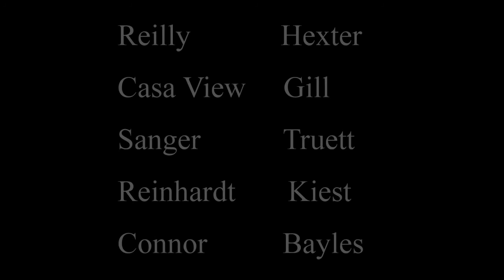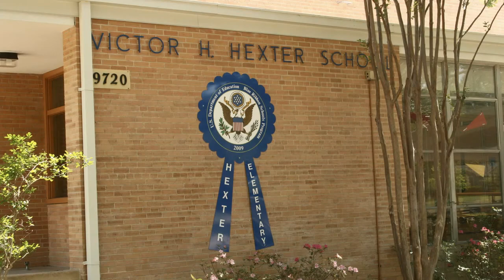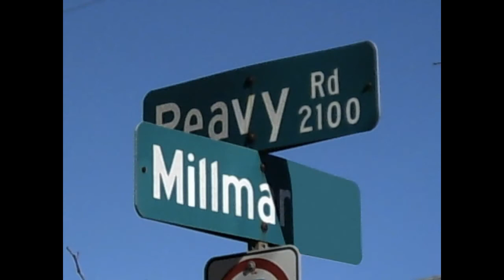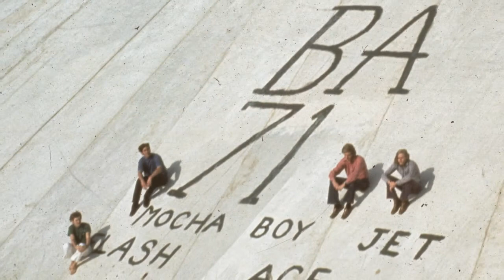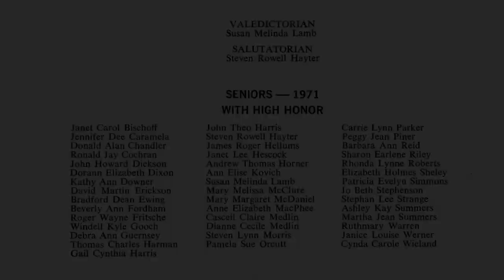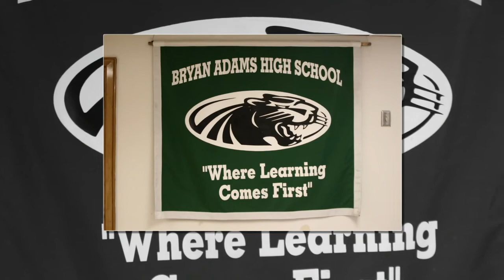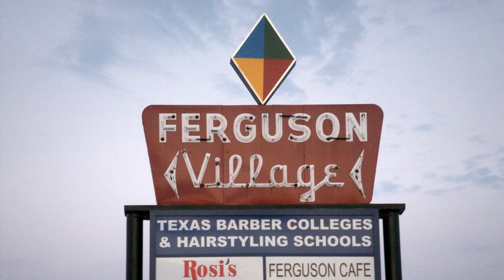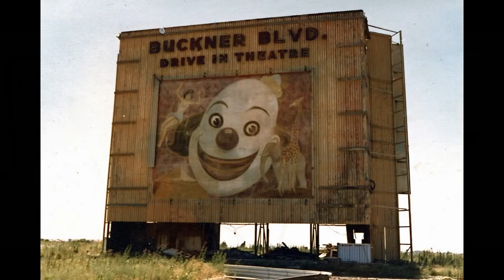Bryan Adams High School - Class of 71 - Memory Lane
Bryan Adams - Class of 71 - Memory Lane - This is a shorter and faster pace version of the slide show that was shown at our 40 year reunion.
Larry N. Whitaker - BA 71